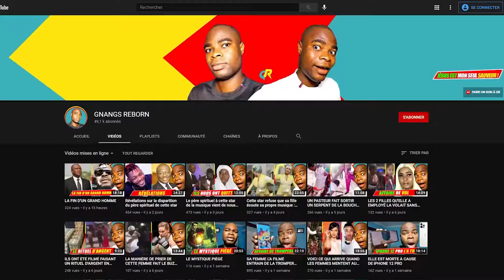Le problème de ce monde c'est qu'il y a trop de sorciers